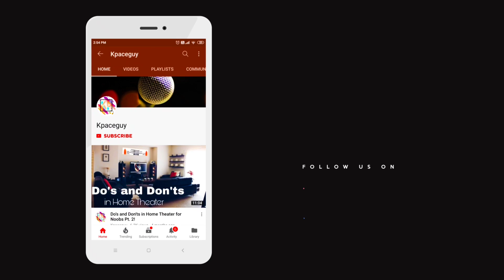Why Do Subwoofers Play Under 20hz If We Can't Hear It ? 🤔